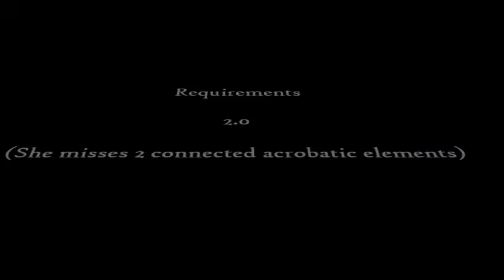Aliya Mustafina BB 2014 (CoP 2013-2016)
Bronze medal winner at the World Championships in 2014!!